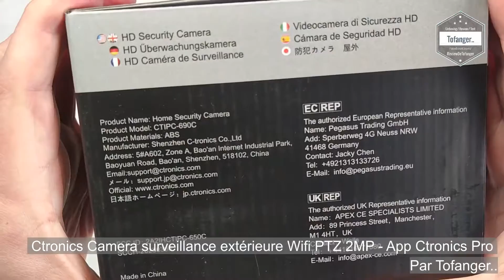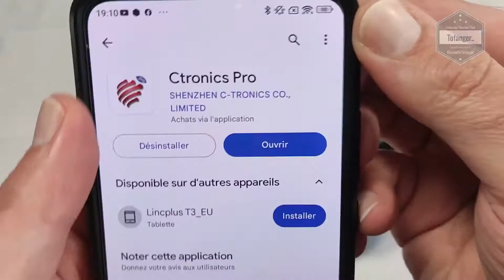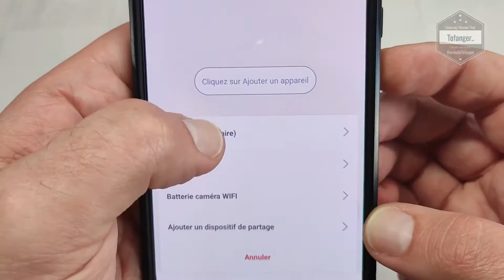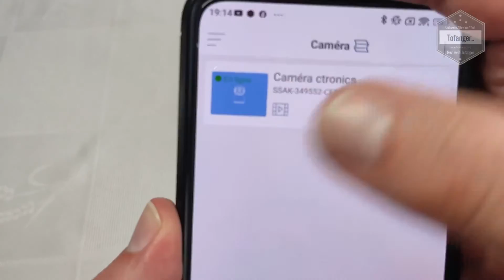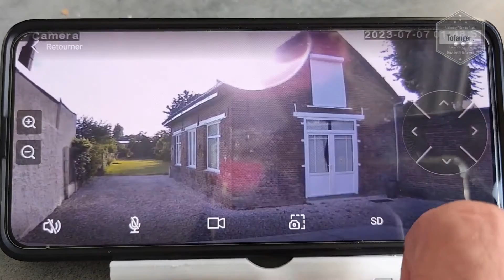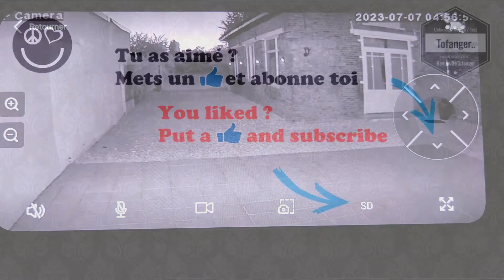Ctronics Camera surveillance extérieure Wifi PTZ 2MP - App Ctronics Pro - Android & iOS - Unboxing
↓↓↓↓  Liens / Avis / information   ↓↓↓↓
Amazon FR
Amazon DE
Amazon ES
Amazon IT

La Ctronics Camera surveillance Wifi PTZ 2MP est une caméra simple a installer.
Au format classique, elle s'installe facilement et rapidement.
Le fonctionnement est intuitif et les résultats sont très bons pour une caméra de surveillance extérieure.

Le packaging de cette caméra Ctronics est très complet, on retrouvera à l'intérieur :
- La caméra Ctronics CTIPC-690C
- Un bloc d'alimentation secteur
- Une notice en plusieurs langues
- Un câble réseau
- Le kit de fixation

Il est possible d'utiliser cette caméra de sécurité Ctronics connectée avec un câble réseau RJ45 ou en utilisant la fonction WIFI.
Personnellement je préfère l'utilisation du WIFI pour plus de commodité.
Pour la première installation, il est préféreable de passer par le câble RJ45 pour avoir accès à la caméra et ensuite dans les options il sera possible de paramétrer le wifi.

Un emplacement Micro SD est présent sous le cache de la caméra afin de faire des enregistrements en direct et en interne dans la caméra.

Vrai caméra IP, cette Ctronics caméra fonctionne sur le réseau domestique afin de voir l'image en direct.
Il est possible de voir le résultat sur :
- Smartphone / Tablette par l'application CTRONICS ou CTRONICS PRO
- Sur le PC / MAC en utilisant l'application HiP2P
C'est simple et 100% fonctionnel.
Il est d'ailleurs possible d'installer plusieurs caméra afin de couvrir les différentes surfaces que l'on a et ainsi voir les différents flux vidéos dans l'application.

Dans la vidéo, on verra la façon de se connecter à la caméra Ctronics en utilisant en utilisant le Wifi et l'application Ctronics Pro sur un smartphone Android.

En bref, une caméra facile d'accès ayant un bon rapport qualité / Prix et des caractéristiques intéressantes.

Merci  @ctronics5607  de m'avoir envoyé cette caméra surveillance wifi  afin d'en faire une vidéo de présentation.

Disponible ici par exemple :

Caractéristiques :

Marque : Ctronics
Modèle : Ctronics CTIPC-690C
Type : Camera de surveillance extérieure Wifi PTZ

▶ 【Couverture Intelligente à 360° & Deux Façons d'installer】
Grâce aux fonctions pan-tilt (355°/ 90°), cette camera surveillance wifi exterieure peut capturer des angles de vue plus larges et couvrir plus de zones.
Possibilité d'être monté sur un mur ou au plafond.

▶ 【Détection Humaine & Suivi Automatique】
Grâce à l'algorithme d'apprentissage intégré de l'IA, cette caméra de surveillance extérieur peut détecter intelligemment les humains et réduire de 95 % les fausses alarmes.
Cette camera de surveillance exterieur est également dotée d'une technologie de suivi automatique.

▶ 【Core à Double Lampe & Vision Nocturne Couleur HD 30M】
Avec un objectif de 3,6 mm et une haute résolution de 1920 x 1080P, cette caméra wifi extérieure fournit des images/vidéos claires jusqu'à 30M.
Cette caméra ip extérieure avec double Core de lampe (6PCS lumières IR + 6PCS lumières LED).

▶ 【Résistance aux Intempéries IP66】
Vous pouvez installer la ctronics camera extérieure, même dans des environnements difficiles.

▶ 【Compatibilité étendue & Enregistrement 24/7】
Cette caméra de surveillance extérieure est contrôlée via l'application ctronics Pro App. Cette ptz camera wifi via une connexion par câble ethernet ou WiFi 2,4GHz.
Compatible avec iOS, Android, PC (Mac et Windows) Il prend également en charge la messagerie électronique, NVR, FTP, RTSP, NAS.
Prend en charge l'enregistrement continu 24 / 7，Vidéo stockée sur carte SD(64G Max).

Plan de la vidéo :
00:00 Intro
00:10 Unboxing Ctronics Camera surveillance Wifi PTZ 2MP
01:44 Emplacement Micro SD
02:16 Mise en route et configuration de la caméra Ctronics avec l'app Ctronics PRO
05:06 Vision de jour camera Ctronics
05:40 Vision nocturne caméra Ctronics

A bientôt
Tof..